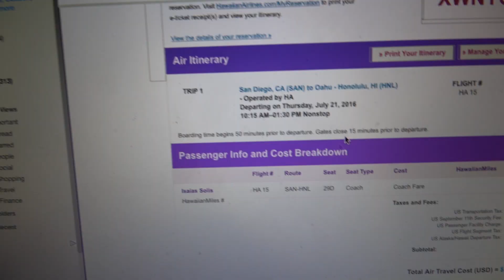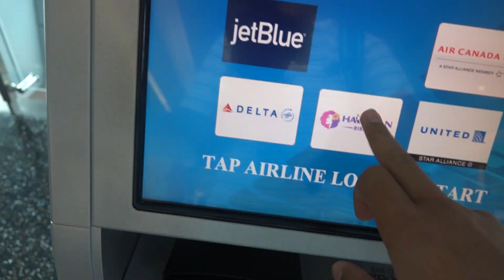MISSED MY FLIGHT!